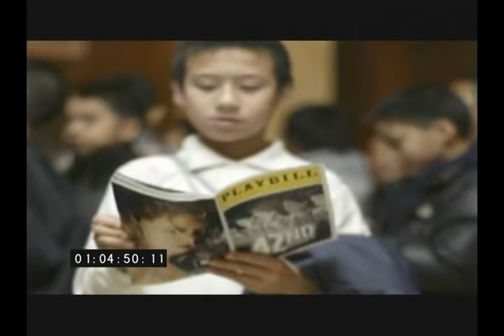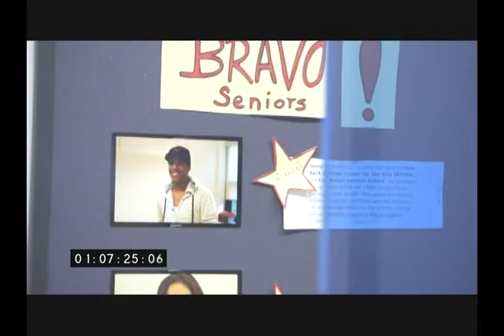Extraordinary Moms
A Creative Visions special for the Oprah Winfrey Network (OWN); directed by Kyra Thompson; produced by Kathy Eldon, Amy Eldon Turteltaub, Julia Roberts, Jacoba Atlas and Oprah Winfrey.

"Extraordinary Moms" explores the power of mothers, featuring courageous, brilliant and awe-inspiring women who share a powerful connection: the love they have for their children combined with a fierce desire to protect the future of all children.  Women including Hillary Rodham Clinton, Rosie O’Donnell and ABC’s Christiane Amanpour, along with inspirational everyday moms, have candid conversations about how to raise good kids, how to balance work and family and the power women possess to change the world for the better.